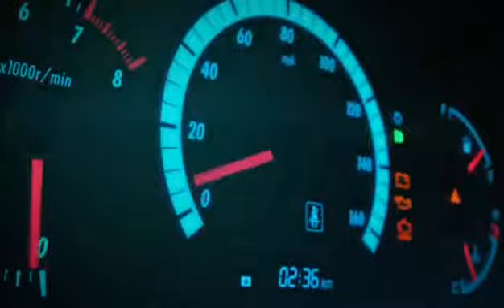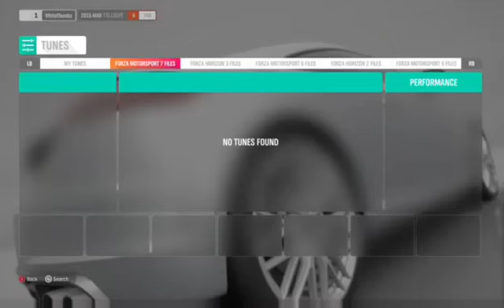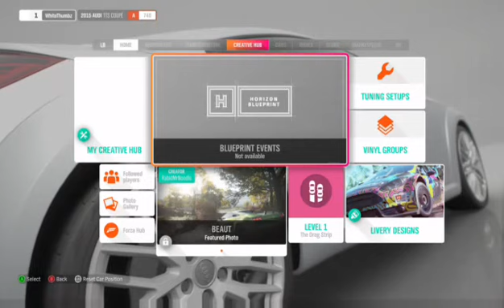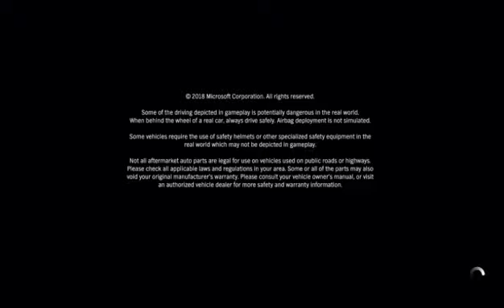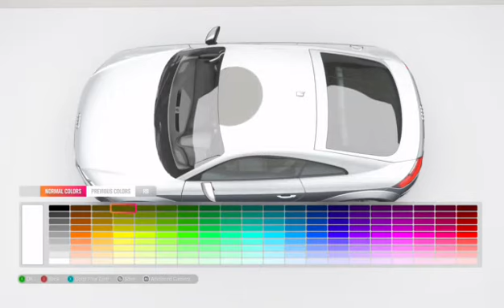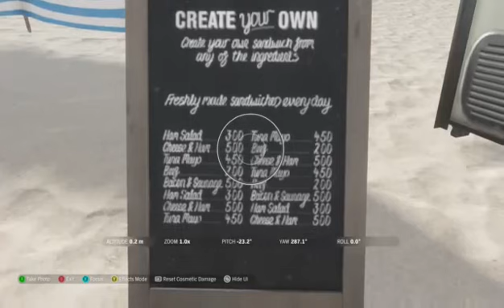White thumbnail only video game channel no commentary playthrough horizon 4